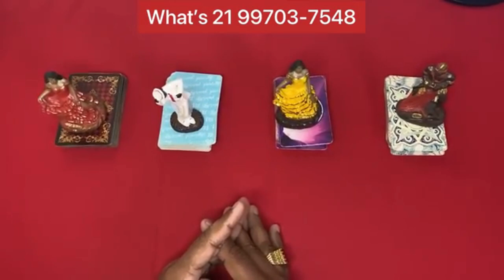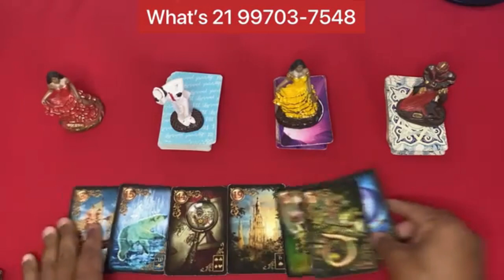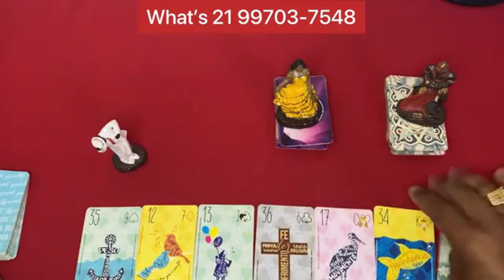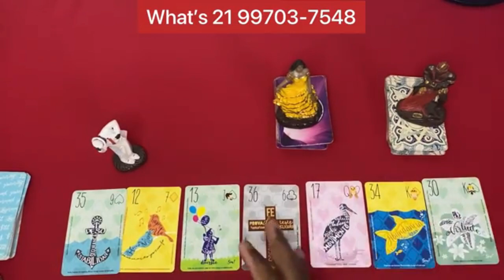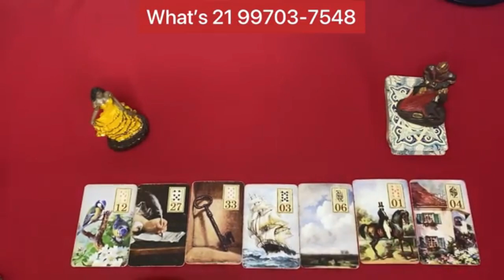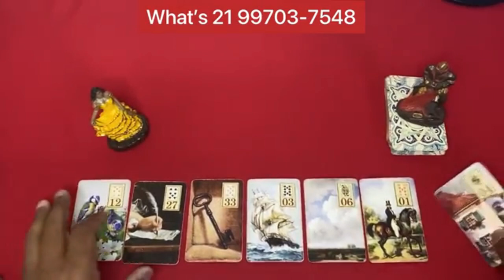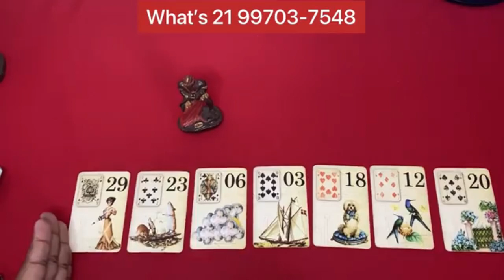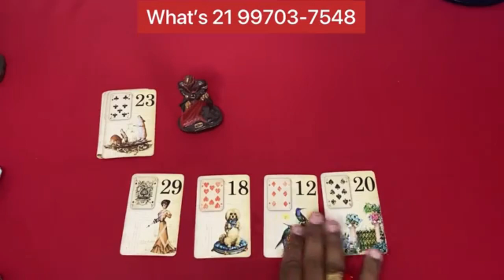❤️✨️ REVELAÇÃO ✨️❤️ SOBRE SUA VIDA AMOROSA❤️ NO TAROT DO AMOR DE HOJE | Tarot Responde